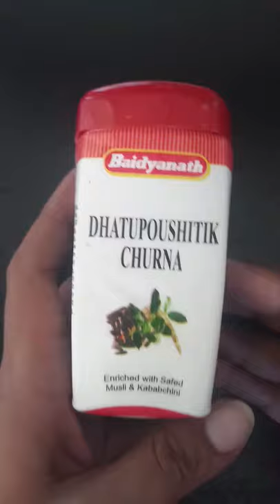dhatupaustik churna ke fayde